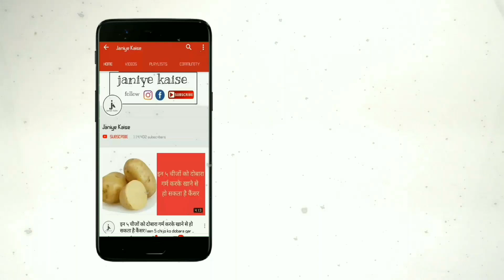दूध में बादाम डालकर रोज पिने से होते है फायदे | health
प्रचिन काल से ही दूध को बहुत महत्व दिया जाता है। इससे हमें ताकत मिलती है लेकिन, बात अगर मर्दों की हो तो उनके लिए दूध हड्डियों और अच्छे मसल्स के लिए काफी फायदेमंद होता है। दरअसल, दूध में पाए जाने वाले प्रोटीन शरीर में आसानी से हजम हो जाता है और अगर दूध के साथ बादाम को मिला दिया जाए तो इसकी शक्ति दोगुना हो जाती है।

बादाम वाला दूध बनाने की विधि -

कुछ बादाम को रात में पानी में भिगोकर रखे और सुबह इसे पीसकर दूध में मिला लें। फिर कुछ देर तक दूध को अच्छी तरह से उबाल लें और गुनगुना कर पिएं।

बादाम वाला दूध पीने के फायदे -

बादाम वाला दूध कैल्शियम और विटामिन डी से भरपूर होने के कारण हड्डियों और दांतों को मजबूत बनाता है।

बादाम वाला दूध पीने से हमारी रोग प्रतिरोध शक्ति मजबूत होती है, जिससे आप संक्रमण से होने वाली बीमारियों से बचे रहते है।

बादाम दूध वजन को कम करता है और साथ ही यह मांसपेशियों को भी मजबूत बनाता है। इसके सेवन से शरीर को उर्जा भी मिलती है।

बादाम वाले दूध में कोलेस्ट्रोल नही होता है। जिससे आप दिल की बीमारियों से बचे रहते है।